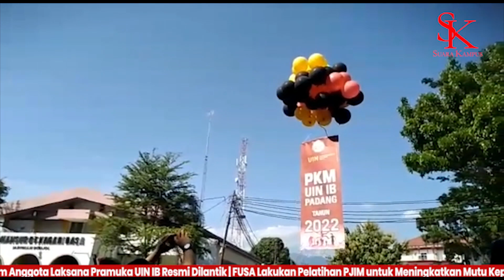PKM UIN Imam Bonjol Padang Kembali Diselenggarakan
Suarakampus.com- Rektor UIN Imam Bonjol Padang, Martin Kustati resmi membuka kegiatan Pekan Kreativitas Mahasiswa (PKM) Universitas pada Senin (28/03). Kegiatan tersebut berlangsung di lapangan upacara UIN IB.